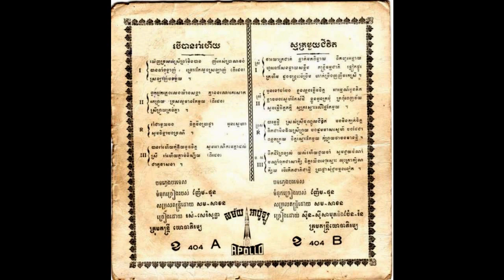បើបានរាំហើយ / Ber Ban Rom Huey - Ros Serey Sothea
APOLLO, Ref. ខ404

Image Source: Online
Audio Source: MP CD No. 114 Track 10